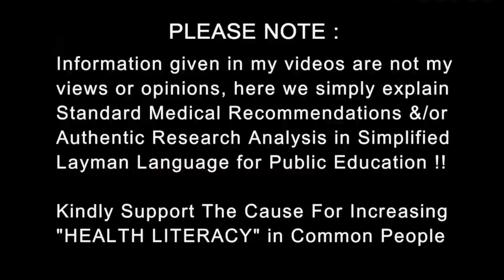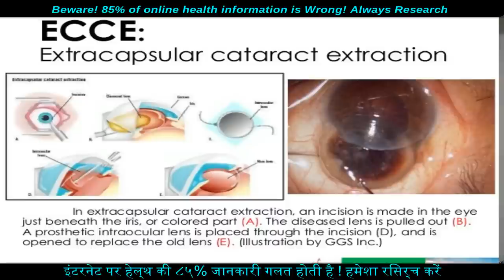कैसे होती है Cataract Surgery मोतियाबिंद | Changing Eye Lens | Dr.Education